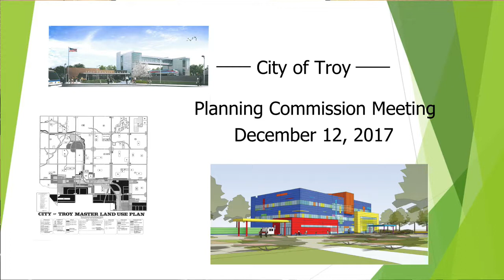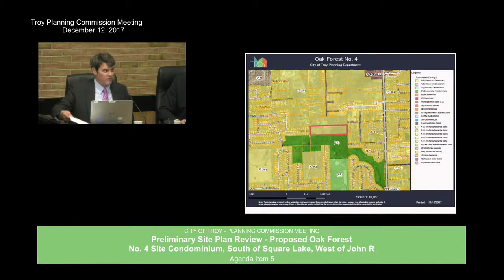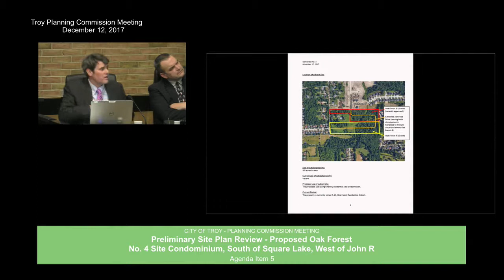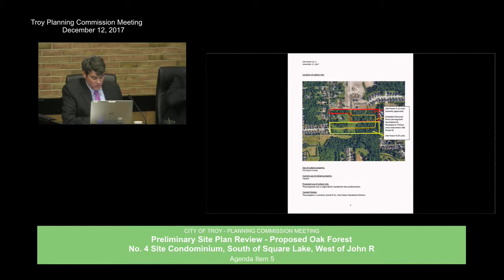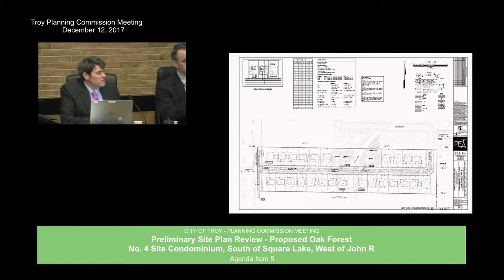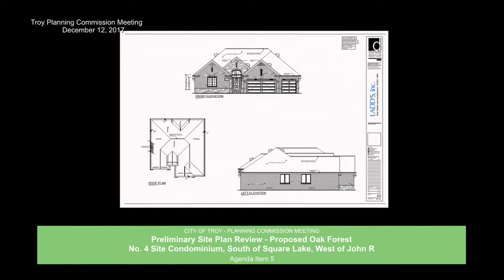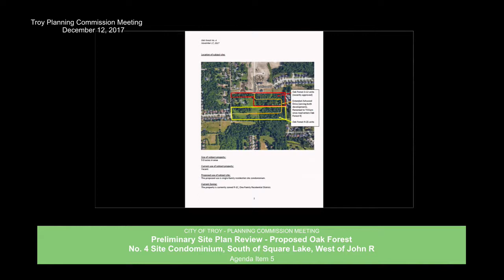Planning Commission Meeting December 12, 2017